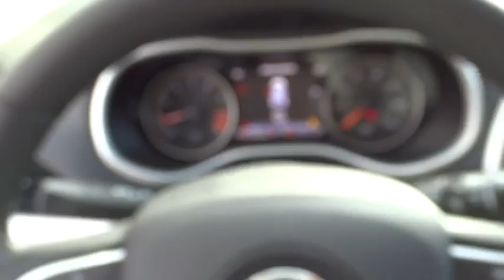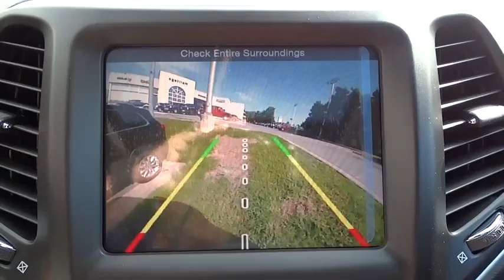2015 Jeep Cherokee Owings Mills, Baltimore, Westminster, Glen Burnie, MD CF705022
2015 Jeep Cherokee

BACK-UP CAMERA, 4X4, BLUETOOTH, MP3 Player, KEYLESS ENTRY, 25 MPG Highway, SAT RADIO, ALLOY WHEELS! For 2015, this famed Jeep Cherokee remains full of sophistication, styling and technology. The body of the Cherokee is cutting edge with an appearance that is aerodynamic. It features aggressively angled LED headlights, and a rear tailgate with stunning curves. Even the signature Jeep 7-slotted Grille is a modern refined look, but is still instantly recognizable. Standard on all models, is the impressive 2.4-Liter MultiAir2 Tigershark I4 engine with 184hp, and a 9-Speed Automatic Transmission. The Trailhawk model gives you the 9-Speed Transmission with Jeep Active Drive II, an Off-Road Suspension, and Hill Descent Control. Need extra power? No problem. All models, with the exception of the Sport, give you the option of a 3.2-Liter Pentastar V6, with 271 hp. The Cherokee is available in both Front-Wheel and Four-Wheel Drive Models, with seven trims between them. The interior is stylish and high-end, but with an attitude. Hand-sculpted angles, incredible technology, and high quality materials scream comfort. Experience the feel of the bucket seats that are designed to make all your drives relaxing. Jeep also made sure that its high-tech features like the various Uconnect systems were not only powerful, but easy to use as well. Plus, check out the hidden storage under floorboard in the back cargo area, or in the secret bin within the available fold-flat front passenger seat. Jeep has considered your safety as well with 4-wheel Anti-Lock brakes, Traction Control, and Electronic Roll Mitigation on all models. Plus, Blind Spot and Cross Path Detection, Parallel and Perpendicular Park Assist and Forward Collision Warning with Crash Mitigation. *Internet price includes all current applicable manufacturer rebates and incentives for which not all buyers will qualify (Maryland). Your additional costs are sales tax, tags and title fees for the state in which the vehicle will be registered, dealer processing fee ($299 Maryland), ($134 Pennsylvania), ($649 Virginia, North Carolina), and freight (Maryland only). Any accessories that either you add or are installed by us are additional. Any offers (etc) must be presented upon arrival and cannot be combined with any other offers (etc). Pricing subject to change. Prior sales excluded. See sales associate for details. Price includes: $1,000 - MA Retail Consumer Cash 35C*1. Exp. 06/30, $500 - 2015 College Graduate RETAIL Bonus 40CFE. Exp. 09/30, $500 - Mid-Atlantic 2015 Bonus Cash MACFA. Exp. 06/30, $1,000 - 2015 Conquest Lease to Retail/Lease 39CFA3. Exp. 01/04, $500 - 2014/15 mp 1/L Military Program 39C*B. Exp. 06/30BLUETOOTH, SUNROOF, 26 MPG Highway,